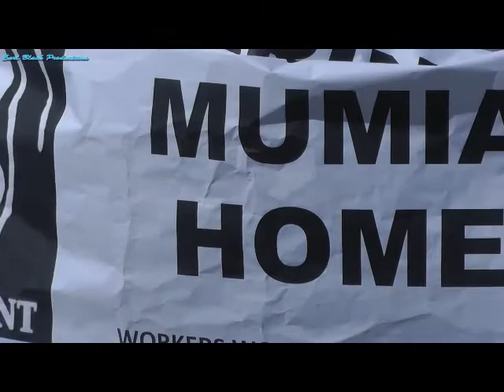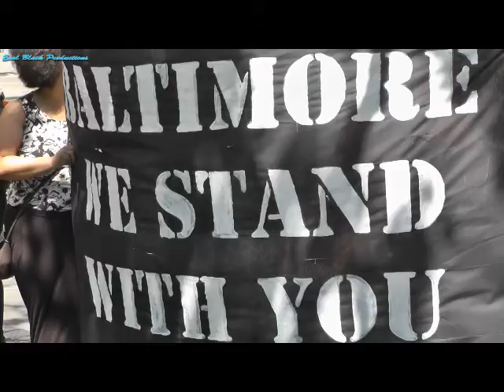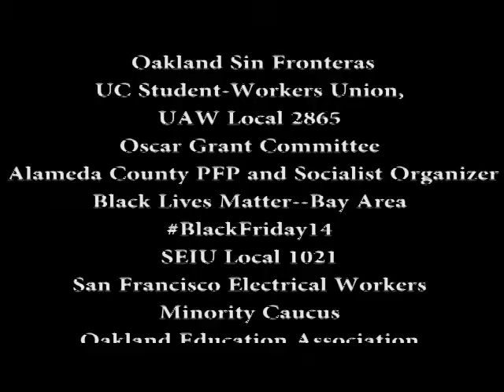Baltimore We Stand with You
"Baltimore We Stand with You " shows the ILWU Sponsored "Labor Against
Police Terror" march from the Port of Oakland to Oscar Grant Plaza on
Mayday 2015. The March and Rally was staged in solidarity with
nationwide protests against the murder of Freddie Gray in Baltimore Md.
ILWU Local 10 was the first labor union in the country to refuse to
unload ships from South Africa during aparthied. With this port
shutdown local 10 continues its proud tradition of political activism
on behalf of labor and Black and brown Americans.